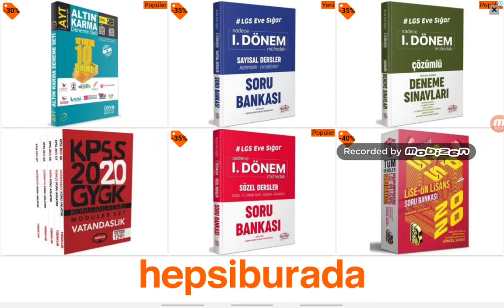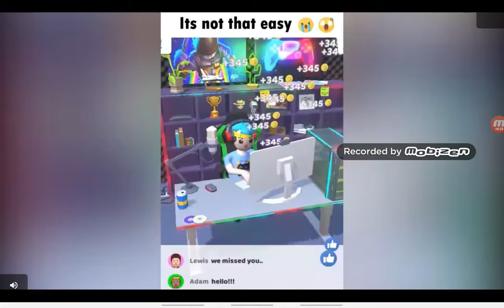Kafa Topu 1.bölüm